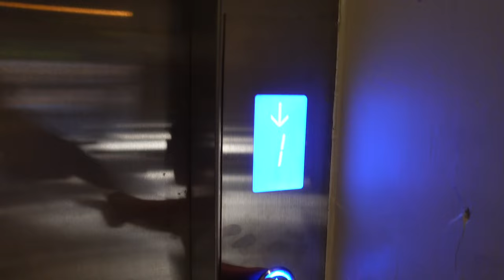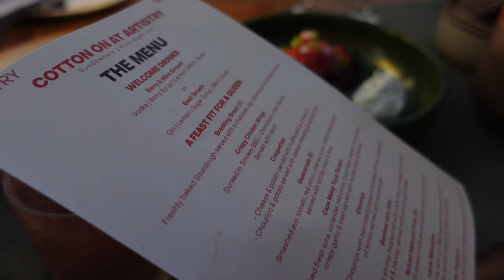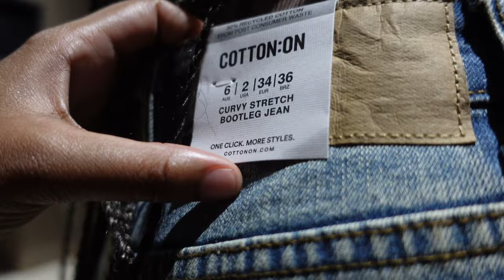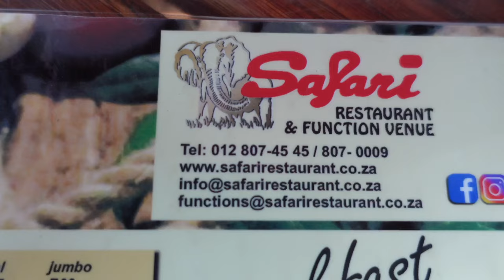October Vlog! || Life Update, Cotton On Event, Campaign Work & Home Visit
Hey everyone! Here's a bit of my October, i hope you enjoy it!
AND dont forget to check out and support my Yaga store!